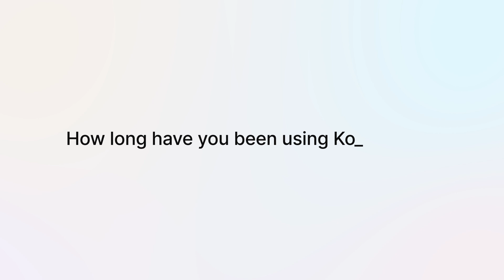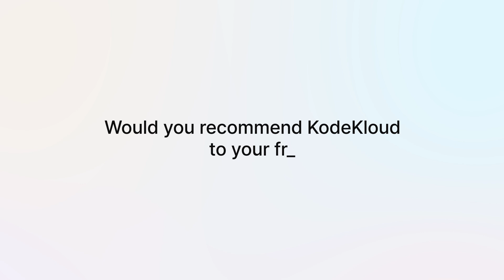Siddhant's KodeKloud Success Story: How I Passed CKAD & CKA Certifications!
Siddhant shares his inspiring journey of becoming certified in CKAD and CKA using KodeKloud's comprehensive courses and hands-on labs. Discover how practical experience and mock exams helped him succeed and directly apply his skills to his company's administrative systems. A must-watch for aspiring cloud professionals!